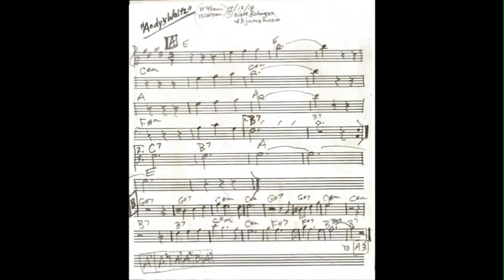Walt Bibinger"ANDY'S WALTZ"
RIP Andy Goessling Feb.5,1959-0ct.12,2018

"Andy's Waltz" composed by Walt Bibinger  c. WBjamsMusic 10-13-18
I composed this song while thinking of Andy the day after I heard of his passing.Through the sadness, I picked up my 1938 Supro Collegian , and played the first 4 notes you'll hear.I tried to play them with the exactness,and beauty of tone that I so admired and envied in Andy's natural, most musically beautiful way. After adding a single bass string to the simple motif, the chord progression and bridge fell into place. After playing through the form complete in one pass,it felt as if Andy sent the song,and was saying he was all right. through the sadness, there was a feeling of warmth.